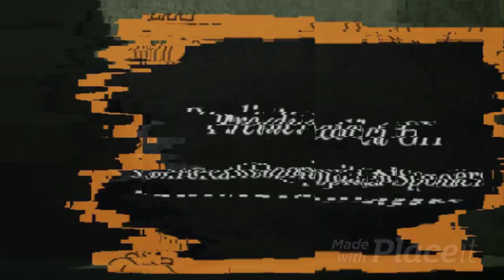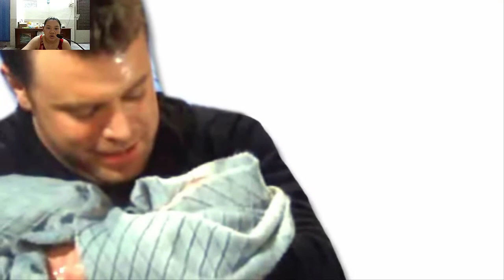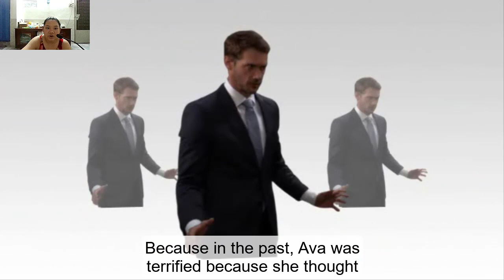Ava Is K.i.dn.app.ed, I.mp.riso.n.ed With Nikolas! General Hospital Spoilers